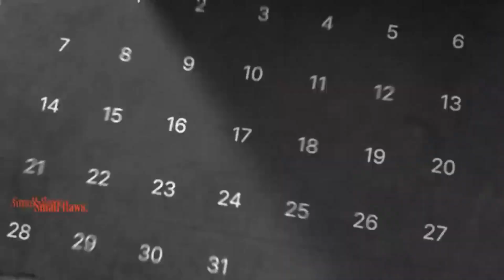BTS (방탄소년단) "D-DAY" (SUGA From BTS)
This is a fanmade music video.